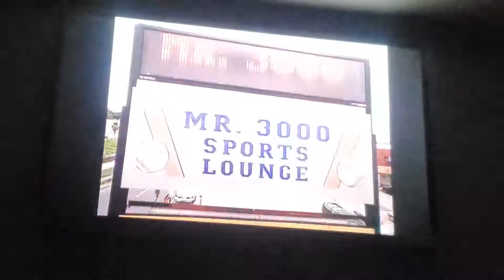Worse Profesional Movie Editing